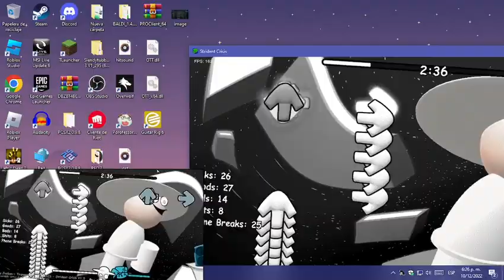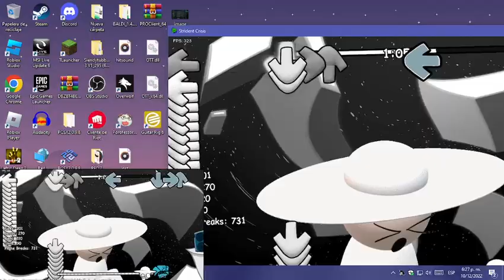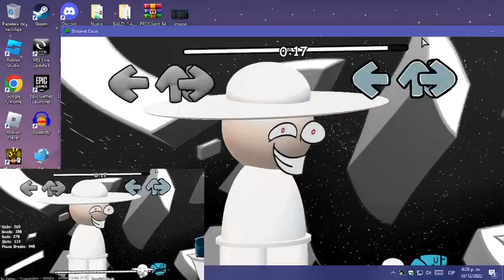Transcendent.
Song By Joolian